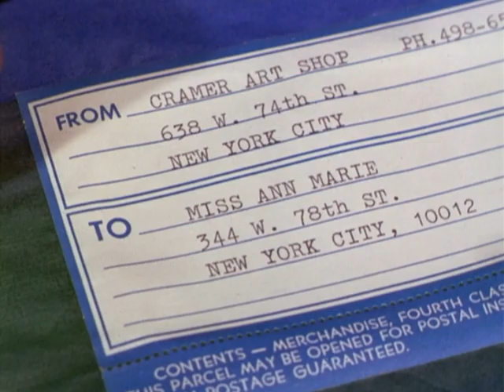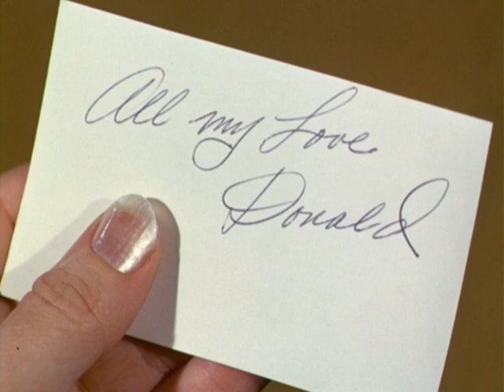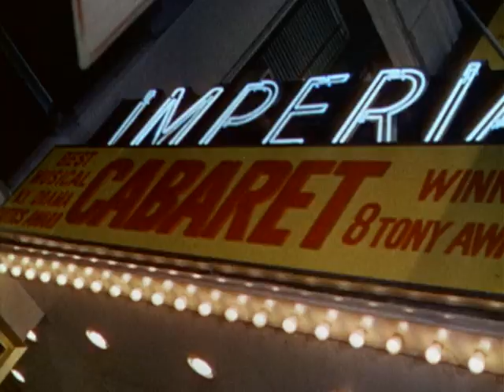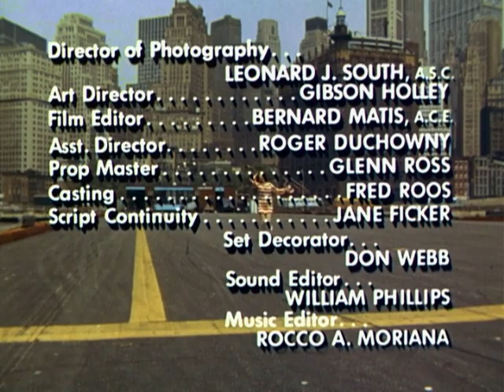That Girl - Season 3, Episode 15 - The Eye of the Beholder - Full Episode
Donald buys Ann a small avant-garde sculpture and gets plenty of advice on what to do with it.